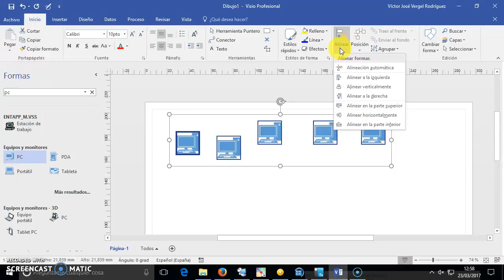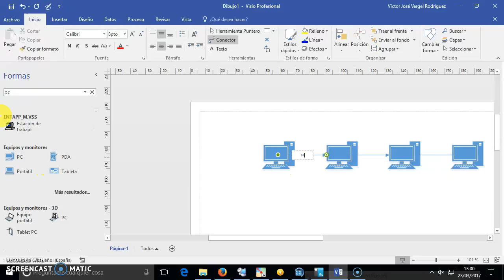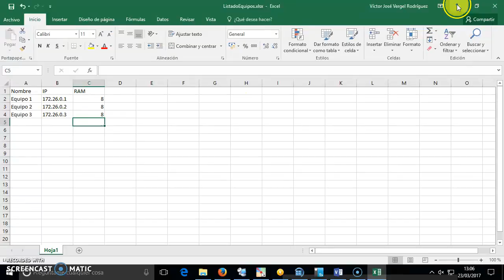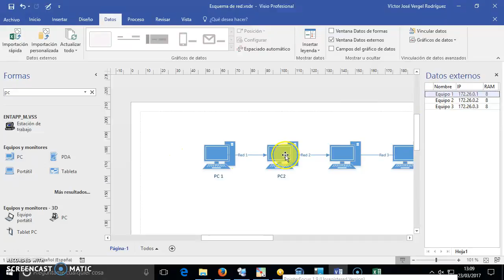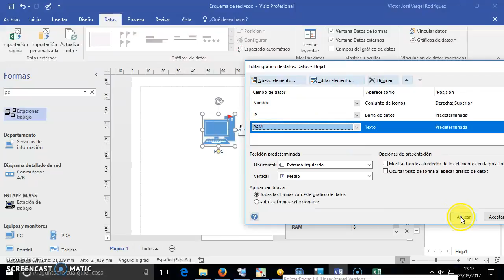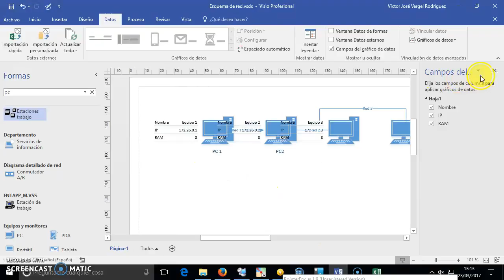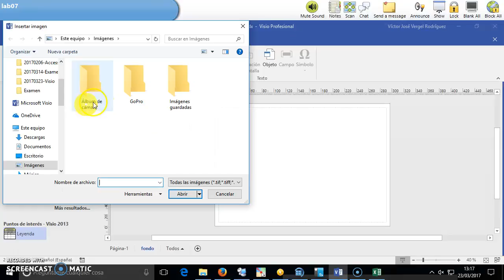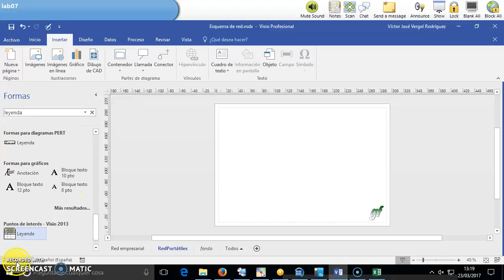Visio 2016 - OfimaticaGregorioFernandez - Conectores y conceptos básicos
Descripción:

El visio se trata de una aplicación que permite representar gráficos de red de ordenadores, diagramas de flujo, etc. Muy útil para los chicos del grado medio de Sistemas Microinformáticos y Redes.